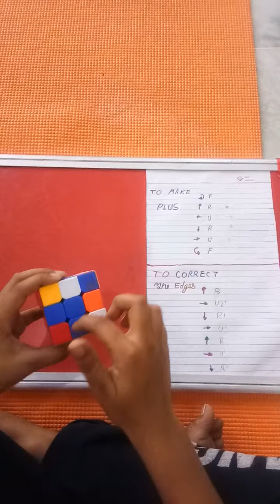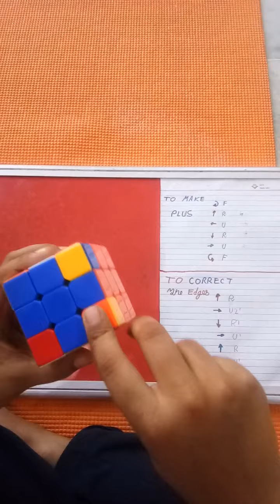how to solve last layer of rubiks cube 3 by 3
# third layervof rubik's cube
# rubik's cube
#3*3 rubik's cube third layer